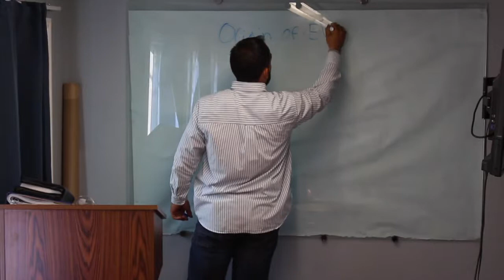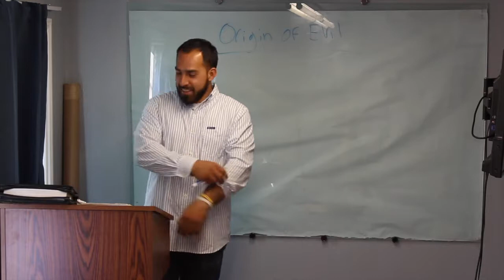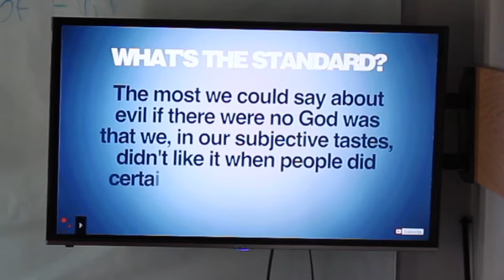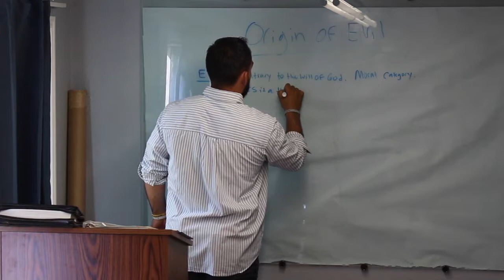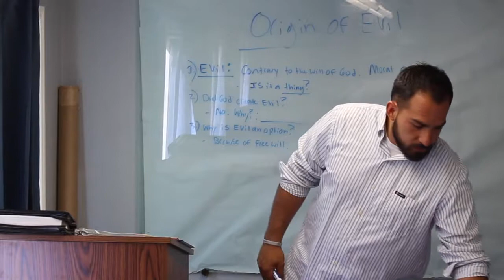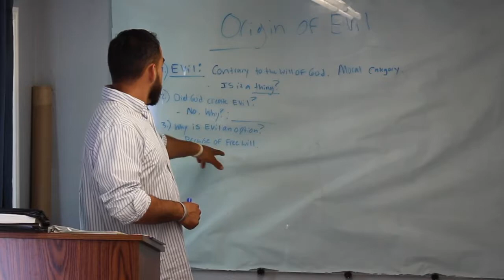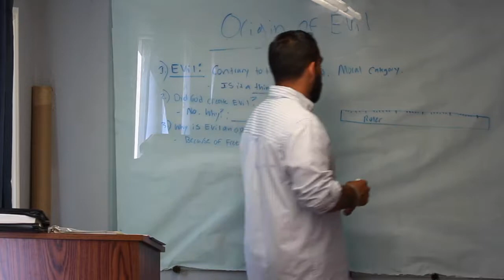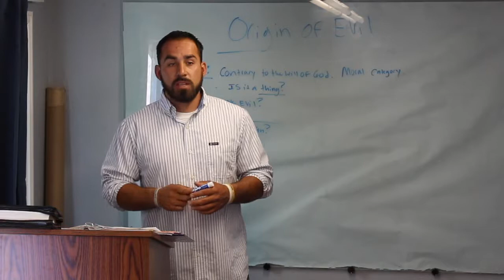Why Is There Evil In The World